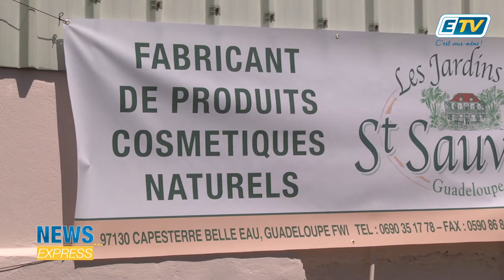ETV NEWS - Semaine de l'industrie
La 8eme édition de la semaine de l’industrie se tiendra du 9 au 13 avril.
Cette manifestation annuelle contribue depuis 2011 à changer le regard du public sur l’industrie grâce à des évènements organisés en France hexagonale et DOM-TOM.
Pour cette première journée, Mr Eric MAIRE, Préfet de la région Guadeloupe, se rendait à Capesterre-Belle Eau